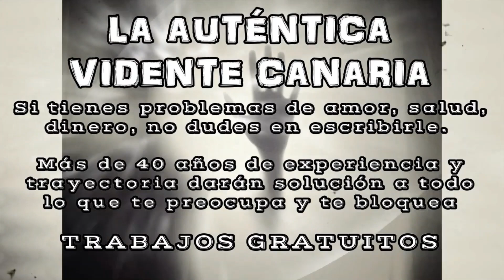Botella_de_bruja_para_protegerte_a_ti_y_a_tu_familia_de_magia_negra_tumba_trabajo_🍾🍾🧙🏼‍♀️🧙🏼‍♀️🫙🫙🫙